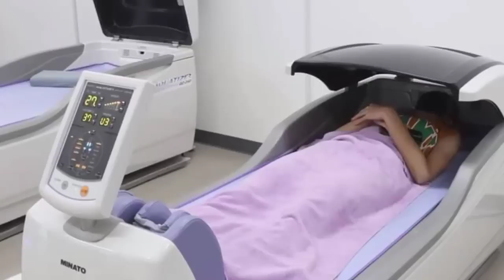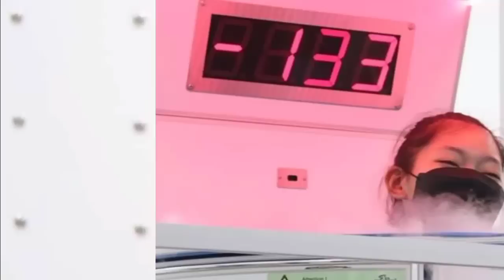"แนน ทัดดาว" ล่าสุด!ซ้อมเดินลู่วิ่งได้แล้วสาว ไทยชุด VNL ฟื้นฟูสภาพร่างกาย ด้วยวิทยาศาสตร์การกีฬา